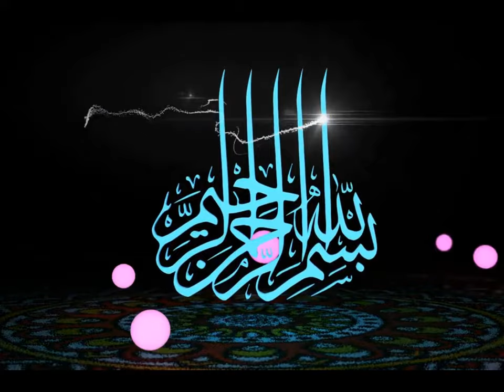تنبيه الأفهام بشرح عمدة الأحكام بلغة البلين 01